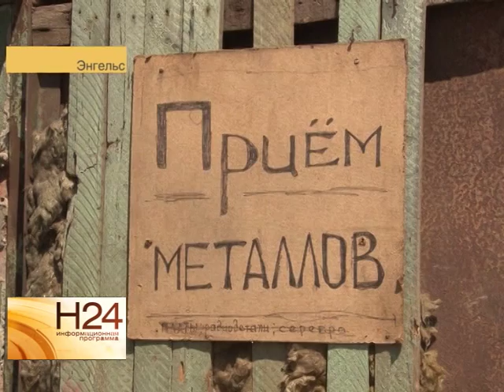В Энгельсе преступник зарезал трех мужчин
В Энгельсе разыскивают преступника, который зарезал трех мужчин. Еще один пострадавший находится в больнице. Именно на его показания надеются следователи, которые вот уже сутки работают на месте преступления. Подробнее в материале Екатерины Ковальчук от 10 июля.